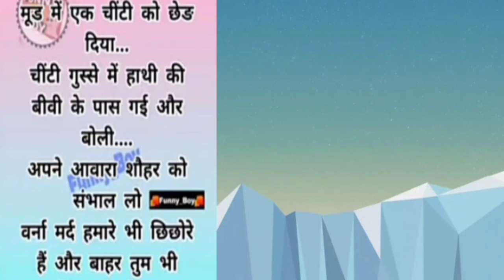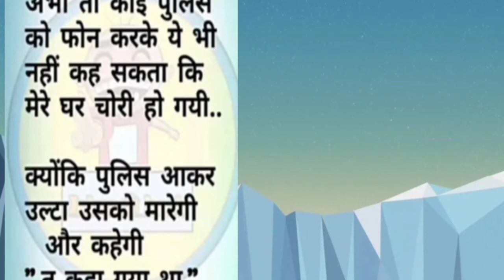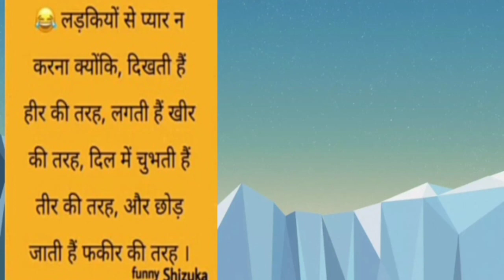मैडम के होठों पर इंफेक्शन हो गया हंसी के मजेदार चुटकुले)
मस्त जोक्स# देसी चुटकले# # थोड़ा टाइम पास करलो# #